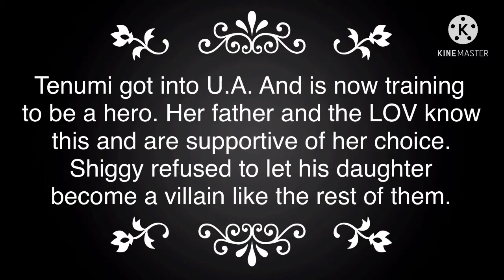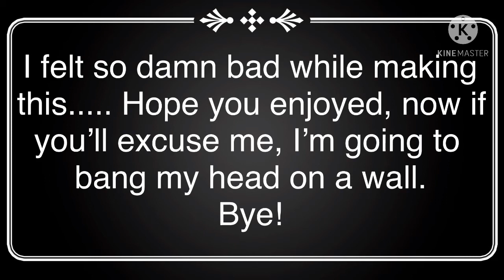Thought Love was Dead meme ||Ft. Lov, Tenumi, and Class 1-A|| (Original Concept)